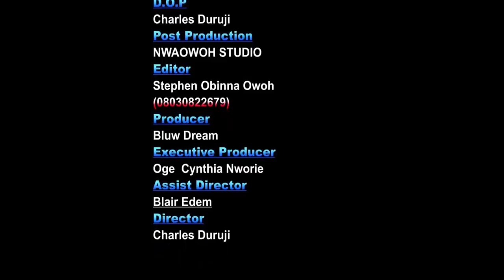The Classic Queen Full Movie - Uju Okoli 2020 Latest Nigerian Nollywood Movie